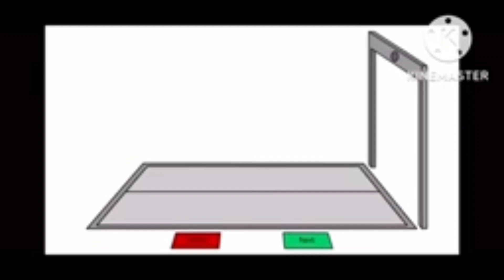What if Russian alphabet lore Join Text to speech Group chat